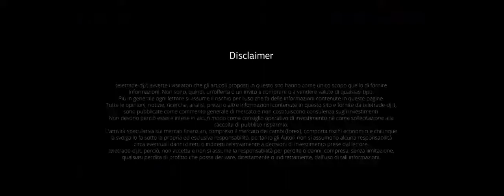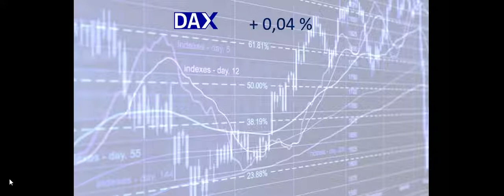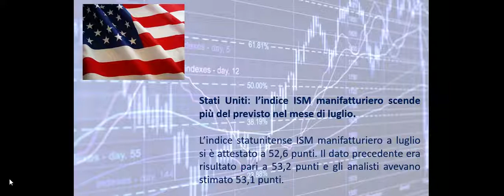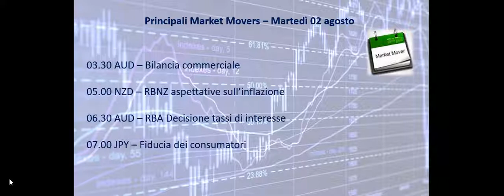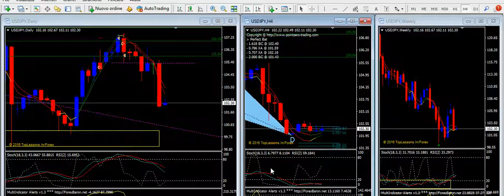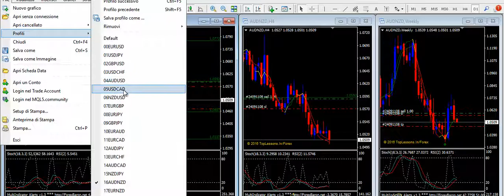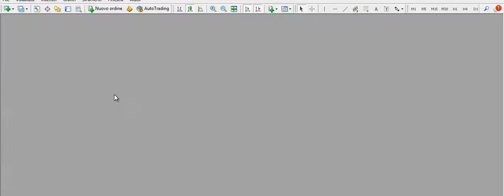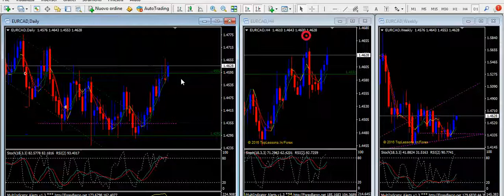Analisi serale del 01.08.2016